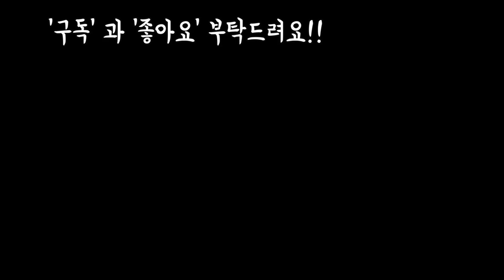봄에 가장 조심할점 몇가지 봄에 다육 이쁘게 키우기 꿀팁Succulents